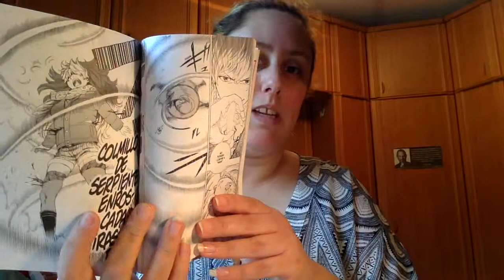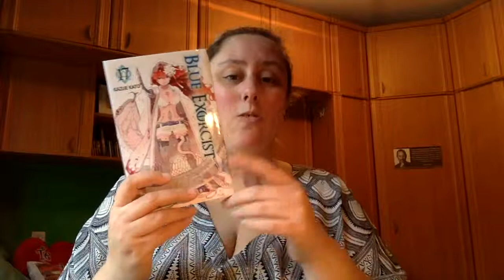Review Manga Blue Exorcist 17